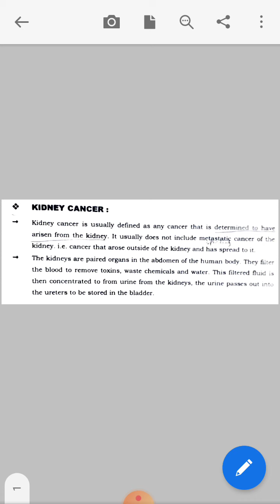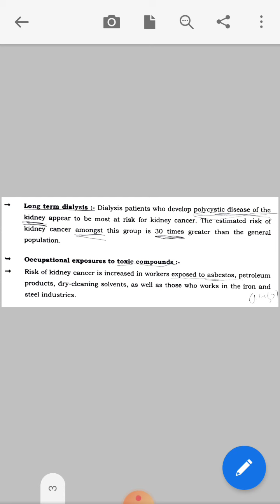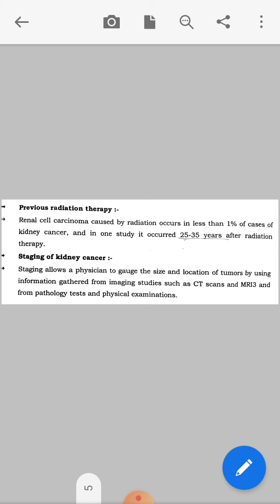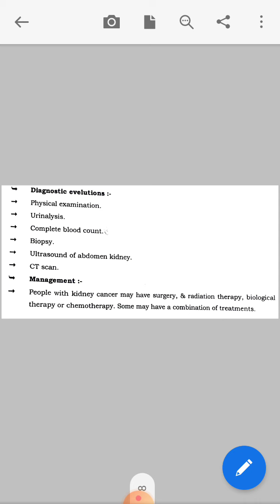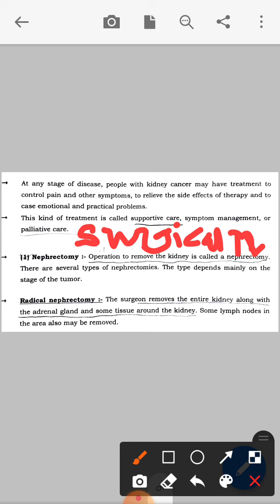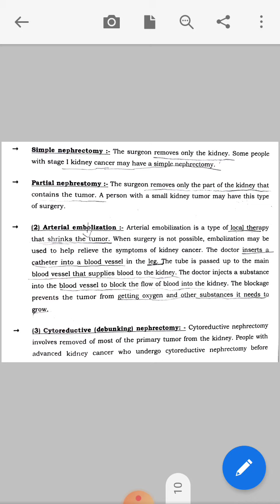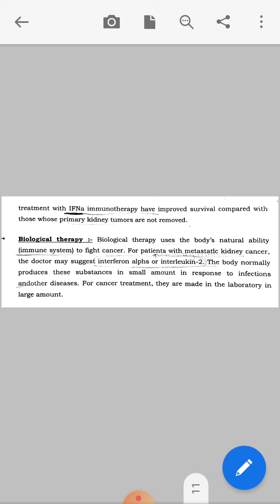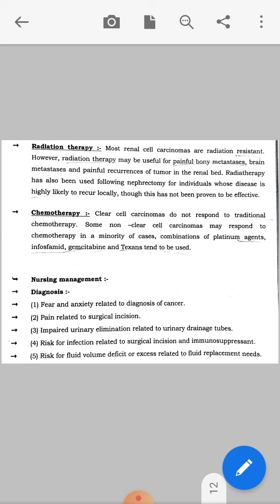GNM 2 MSN:1 UNIT:11 KIDNEY CANCER BY: Riddhi patel